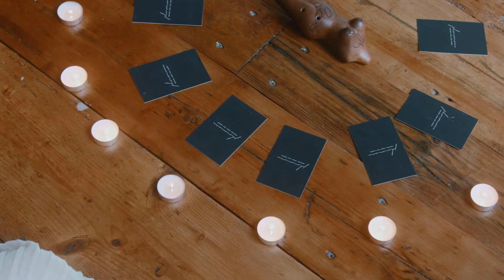21 - Le Vampirisme - Podcast SorcellerieNet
Bienvenue à cet épisode de la 2e Saison du Podcast de Sorcellerie.net
Animatrices : Zelda & DeathBreeze

Sujet Principal : Le Vampirisme

Venez discuter avec nous sur le site!

↓↓ Vous aimez la composition originale de nos introductions?? ↓↓
Greg Hotbread